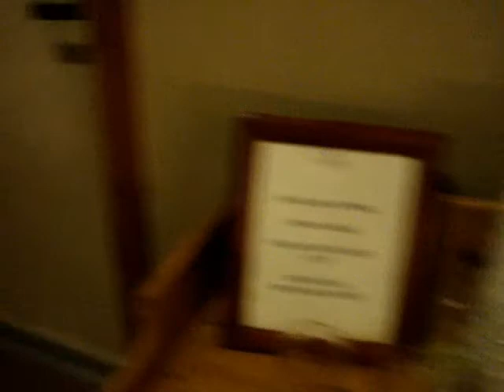Late update - The show must go on!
A little bit from last month's. New plans and other things in life.

Xo